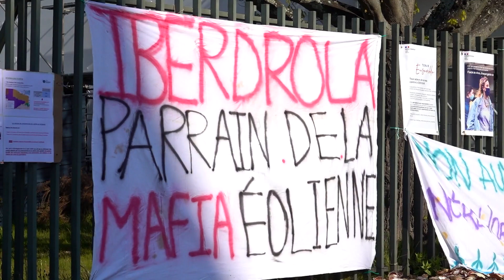Les pêcheurs bretons mobilisés contre le projet d'éoliennes en mer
350 personnes se sont rassemblées, ce lundi 3 mai devant la préfecture de Côtes-d'Armor, contre le parc éolien en projet en baie de Saint-Brieuc, dont les travaux doivent commencer ce jour, par la filiale d’Iberdrola. Dans les rangs des manifestants, des pêcheurs bretons et des associations de défense de l'environnement qui redoutent les conséquences écologiques sur les poissons qui peuplent la baie. 62 éoliennes doivent être construites, soit un investissement de 2,4 milliards d’euros.